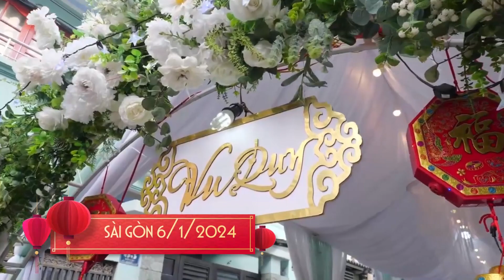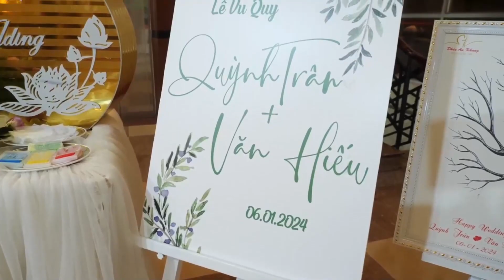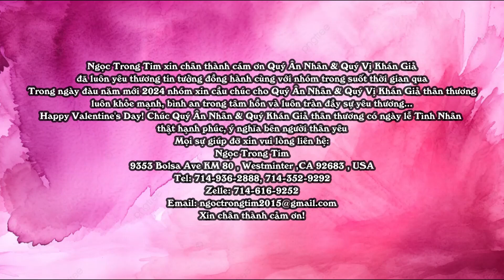2 Chị Em sinh Đôi Khiếm Thị Quỳnh Trâm & Quỳnh Trân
Ngọc Trong Tim
9353 Bolsa Ave St KM 80, Westminster, California 92683, USA.